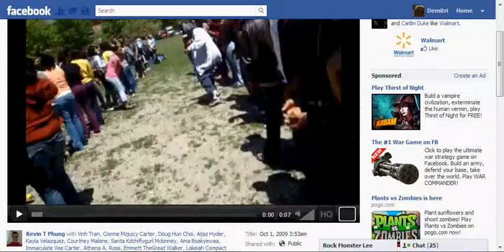The Beatbox Project: Footwork Fail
(if this don't get me many views, i don't know what will)
Shout out to Kevin Phung for recording this
This is me back in 2009 @ Von Steuben for our senior class photos
Someone wanted me to footwork, and well...
(I recorded this from camtasia off my laptop so it might not be as smooth as the original)